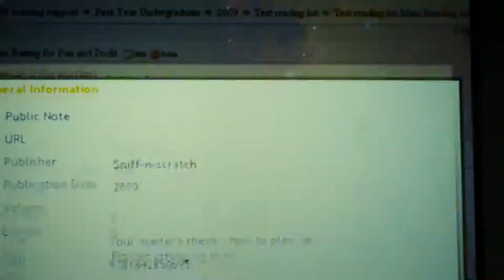Geert Mul - Match Maker V - Stedelijk museum Schiedam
Objects in tiHet Stedelijk Museum Schiedam presenteert een spectaculaire overzichtstentoonstelling van het werk van Geert Mul (1965), de eerste in Nederland. Als pionier in de mediakunst bouwde hij de afgelopen 25 jaar aan een uniek en veelzijdig oeuvre van (interactieve) audiovisuele installaties. Zoals een dichter met woorden poëzie maakt, zo schept Mul visuele poëzie met beelden.